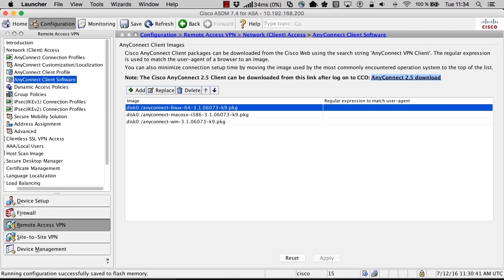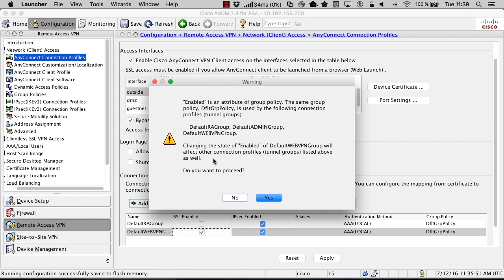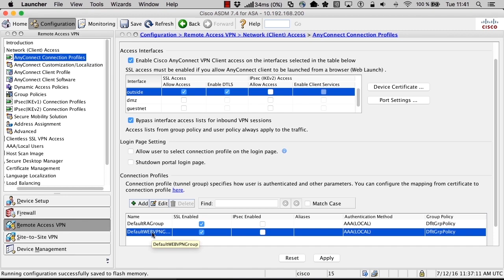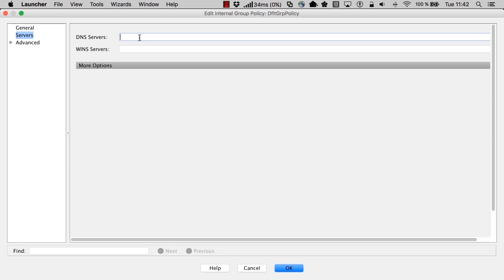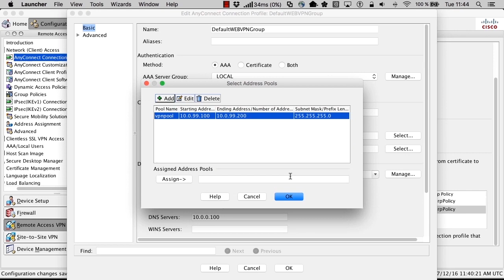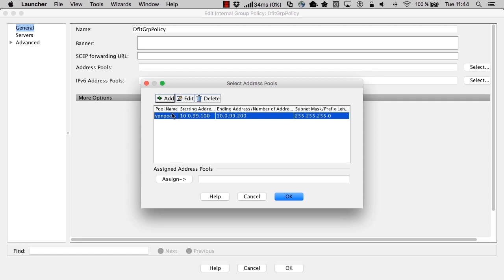035-Activating Anyconnect Enabling, cisco firewall (ASA)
CISCO ASA firewall configuration step by step,Free learning with Aditya Gaur